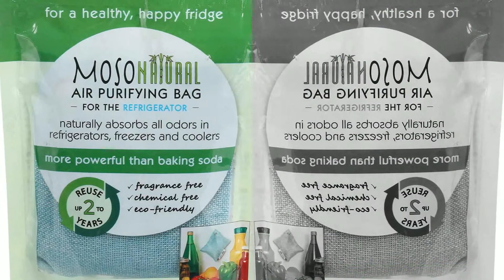Top 5 Natural Air Purifiers on sale NOW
Studies have shown that certain air-filtering plants, activated charcoal granules and natural oil blends, have been proven to remove harmful toxins and odours from the air we breathe, improving our health and longevity. Whether it's an  Exotic Green Golden Pothose Indoor Air Purifier Plant in Ceramic Pot or a Moso Natural Air Purifying Bag Odor Eliminator for Cars, Closets, Bathrooms and Pet Areas 200-Gm (Charcoal) we have it all. In this collection our research team brings you the best of what 2022 has to offer!